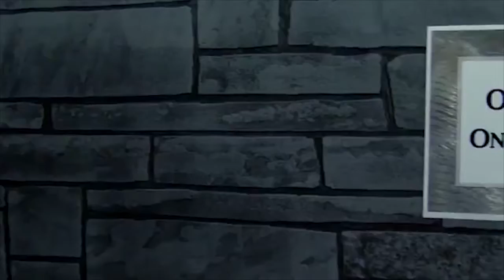Obnoxious Online Critic